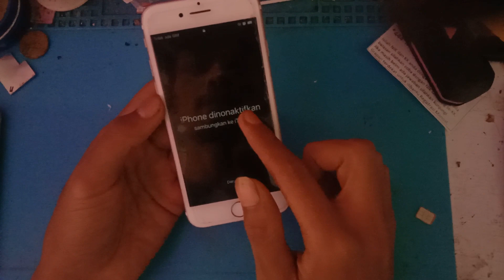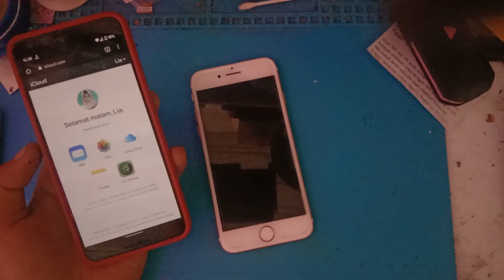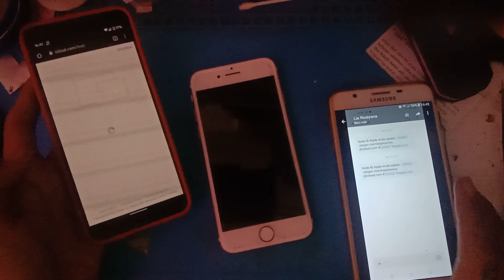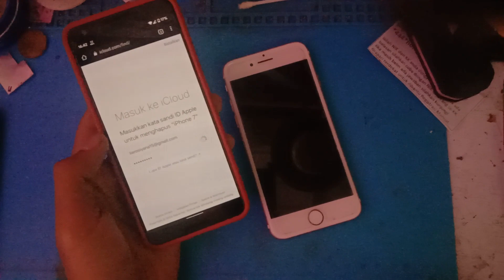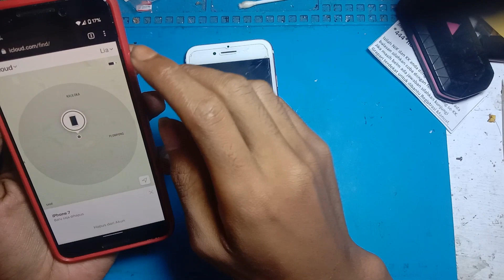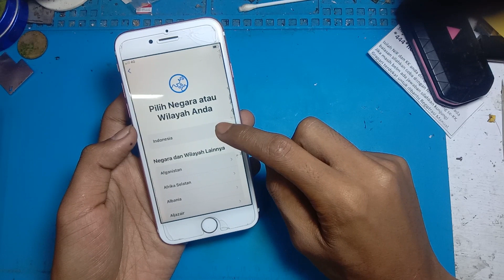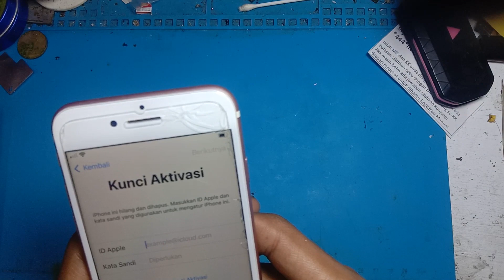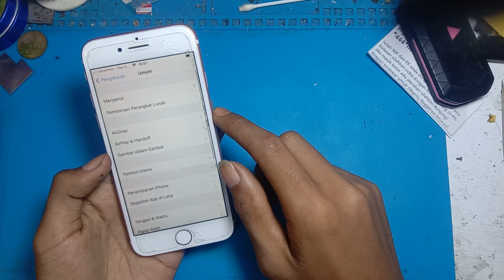CARA MENGATASI IPHONE 7 DINONAKTIFKAN TANPA PC KARENA LUPA KUNCI LAYAR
halo teman-teman kali ini saya akan share iPhone 7 dinonaktifkan sambungkan ke itunes, iphone 7 dinonaktifkan, cara mengatasi iPhone 7 dinonaktifkan,solusi iPhone 7 dinonaktifkan, iPhone dinonaktifkan,cara membuka iphone 7 yang dinonaktifkan, cara mengaktifkan iphone 7 yang dinonaktifkan,cara membuka iphone dinonaktifkan tanpa itunes,

wassalamualaikum